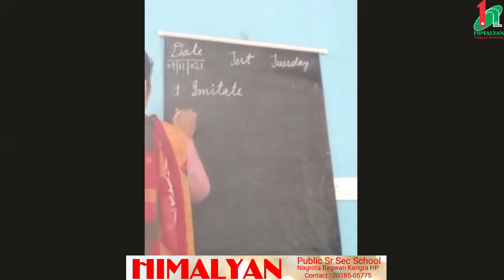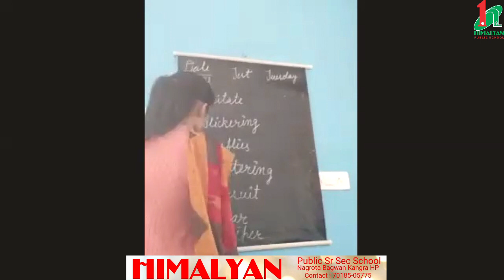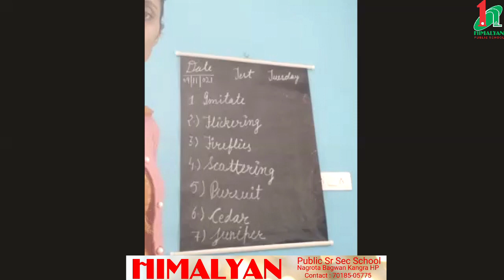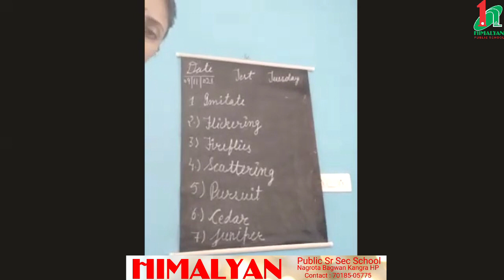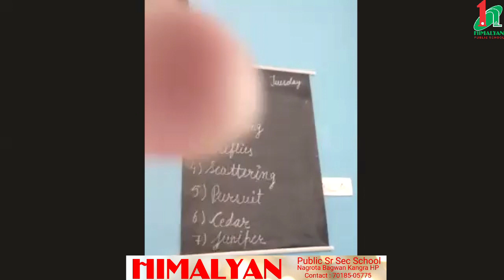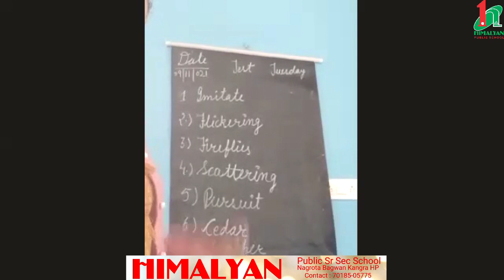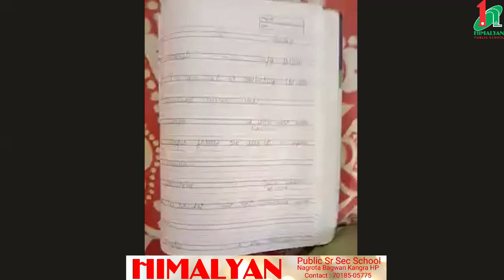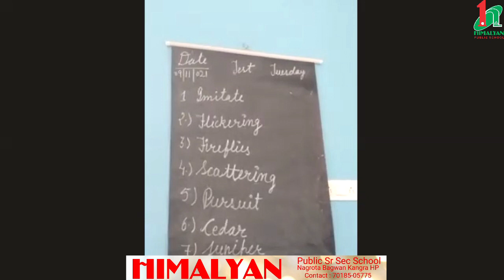Class 4th English Chapter- 5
New words And Question Answer